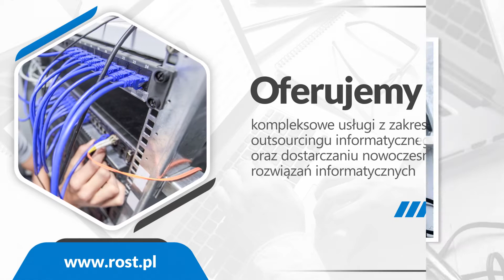Sieci komputerowe Rotmanka Rost Inteligentne Systemy Informatyczne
Firma Rost oferuje swoim klientom profesjonalne usługi IT oraz serwis komputerowy. W ramach wykonywanych usług zajmuje się między innymi naprawą, modernizacją i wymianą komponentów w komputerach osobistych i laptopach, konfigurowaniem sprzętu komputerowego do potrzeb użytkowników, usuwaniem niebezpiecznego oprogramowania i zabezpieczaniem danych, naprawą i konserwacją urządzeń drukujących, instalacją systemów operacyjnych i serwerowych, naprawą uszkodzonego oprogramowania, odzyskiwaniem danych dyskowych, projektowaniem, budową, modernizacją i konfiguracją komputerowych sieci firmowych, naprawą i administrowaniem takimi sieciami.

Ponadto prowadzi serwis i sprzedaż nowoczesnych urządzeń fiskalnych.

Z pełną ofertą firmy można zapoznać się na jej stronie internetowej